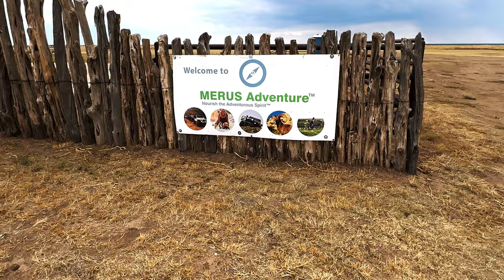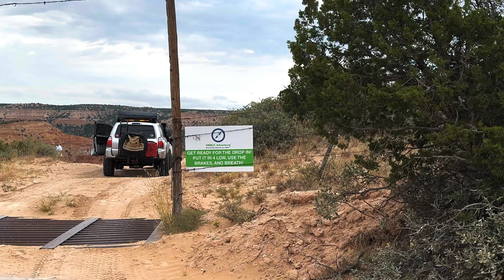Off-Road Place visits Merus Adventure at Palo Duro Canyon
We ventured out to Merus Adventure near Palo Duro Canyon, which is about 30 miles from Amarillo, Texas.   Known as the 'Grand Canyon of Texas', there are miles of trails and great camping Merus.  We highly recommend @merusadventure

Off-Road Place
Builds | Adventure | Community